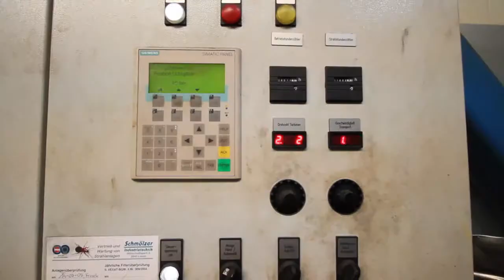Schlick RB3000 gebrauchte Strahlanlage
Used shotblast machine Schlick RB3000 (wheelabrator group)